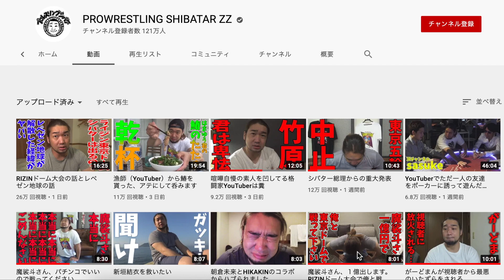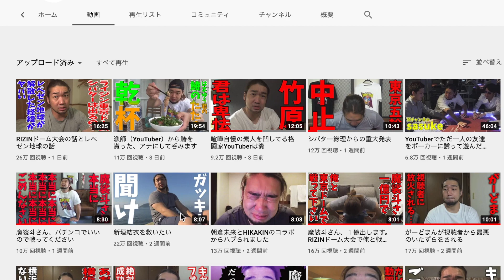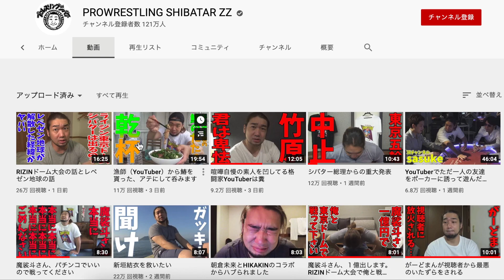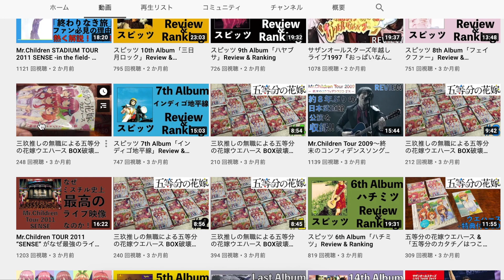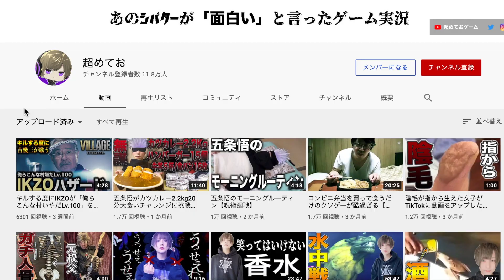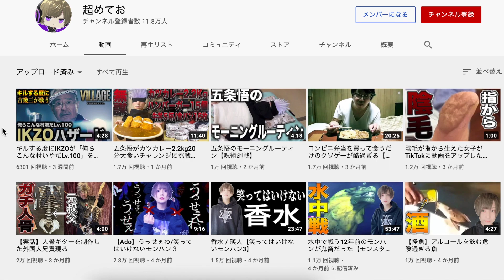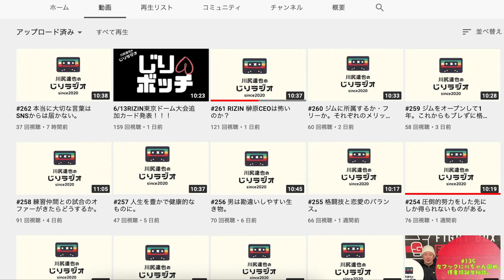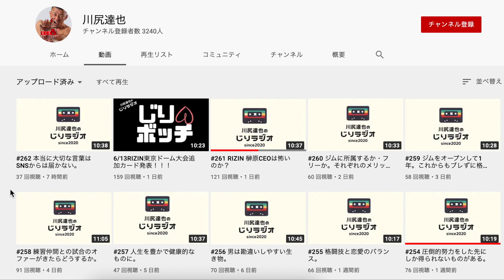オワコンYouTuber Part5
シバター、オワ吉、超メテオ、川尻達也